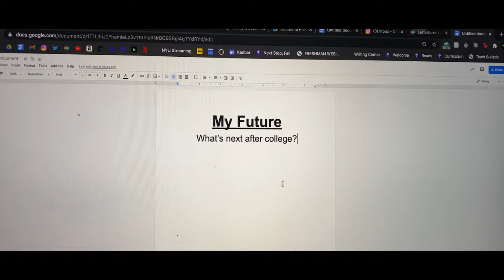MY FUTURE | NYU Freshman Short Film by Guillermo Prieto [4K]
A college filmmaker envisions his future.

Made for Frame & Sequence (NYU) - Final film
Professor: Allison Kaufman

Written, Produced, Edited, Directed by, and Starring Guillermo Prieto IV

Cinematography: Bryan Uvaldo

Costumes: Guillermo Prieto IV and Susana Zavala de Prieto

Music performed by Emma Keatley

Rated G by Rye Brook parents